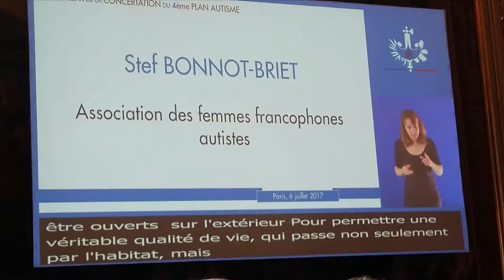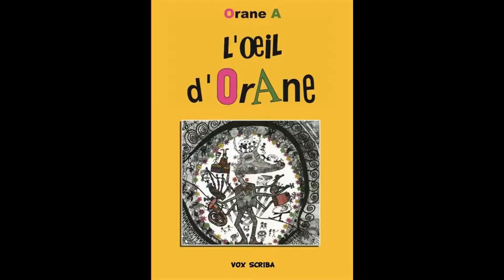Teaser Forum Autisme Pyrénées 2020